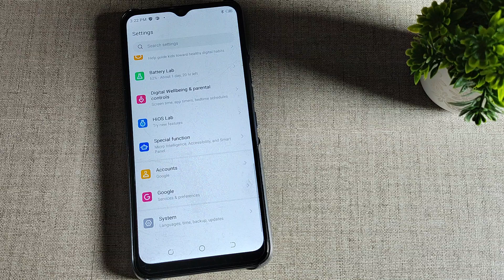Tecno spark 9T , How to solve network problem , network problem solve kaise kare